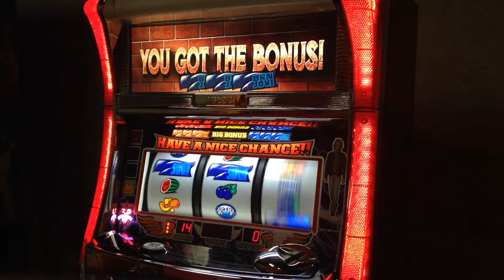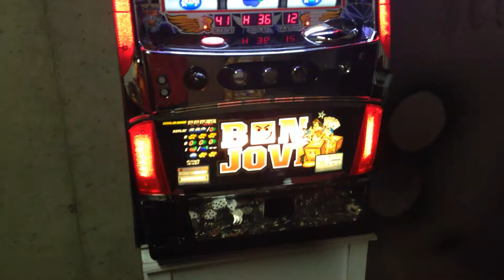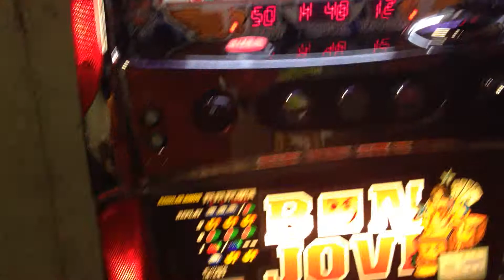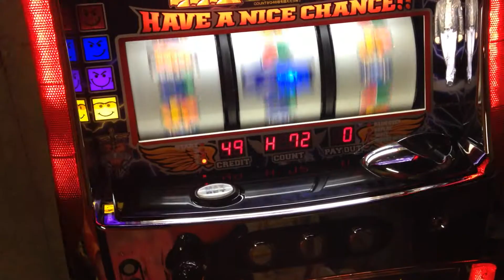Bon Jovi Slot Machine / Pachislo Have A Nice day Jackpot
This is a video showing the other triple 7 jackpot sequence. This Jackpot gives you the option to choose between 2 videos/songs to play while going through the jackpot sequence.